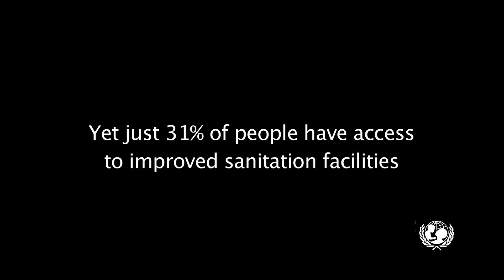Nigeria: A community-led sanitation revolution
Watch how UNICEF is helping communities become disease free in Nigeria.